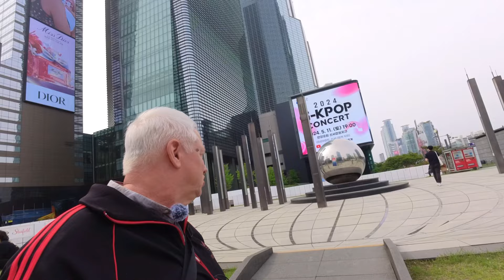Gang Nam Style Makes Me Smile, #강남스타일 Seoul City Walking 🇰🇷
My holiday in South Korea continues as I find myself in Gangnam-Gu.
Yes, I am in Psy’s hood. Gangnam, Seoul and I'm enjoying exploring in the mild weather a big change from the oppressive Malaysian heat.
Did you know apartments in Gangnam cost twice as much as anywhere else in Seoul? It's true, this is the home of the wealthy.

I'm starting to notice some things I don't like. The people of Korea are busy, too busy to wait, get out of my way, I'm coming through. The lack of rubbish bins in the city.

But, I'm finding many more things that I am liking things like lots of art on the streets.
and just the simplicity of getting around this vast city.